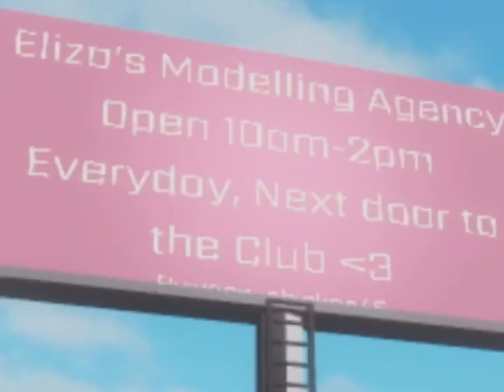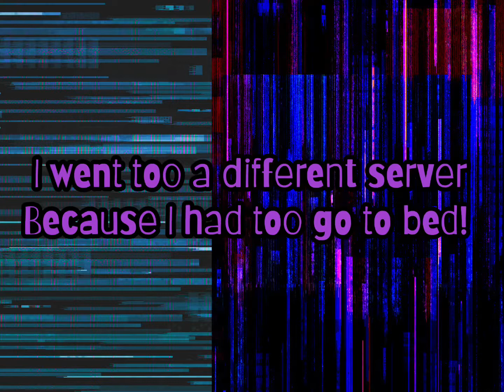Playing Brookhaven #2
Playing Brookhaven again!